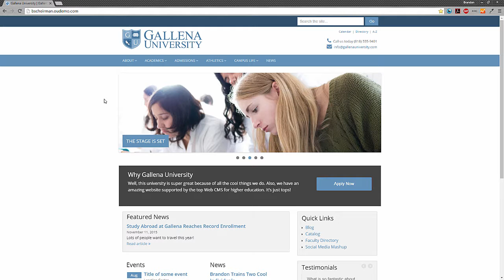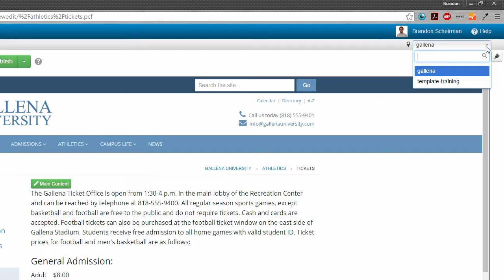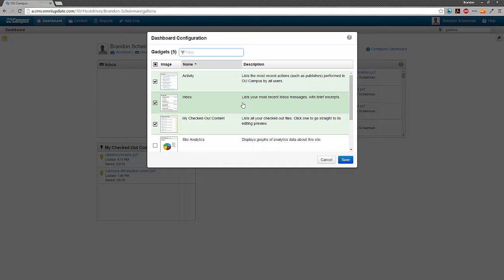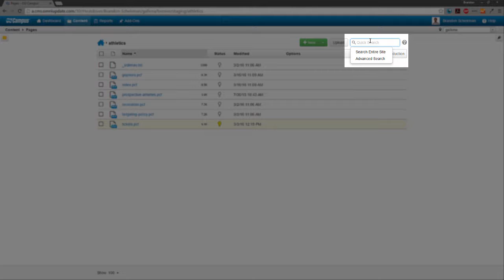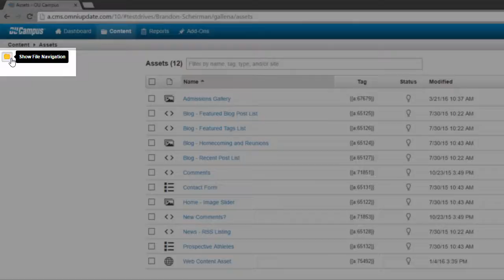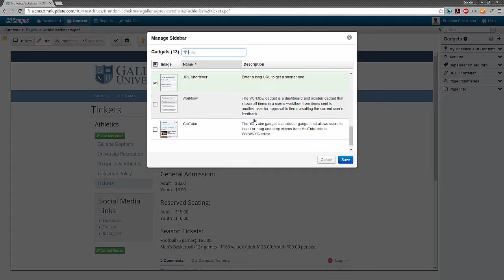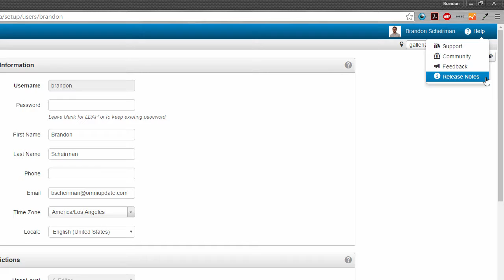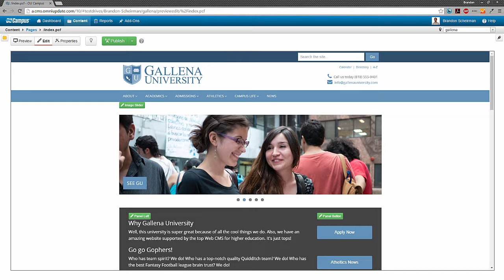Logging in and Introduction to the Interface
This video will walk users through the initial process of logging into OU Campus, and then cover some of the key parts of the system's interface.